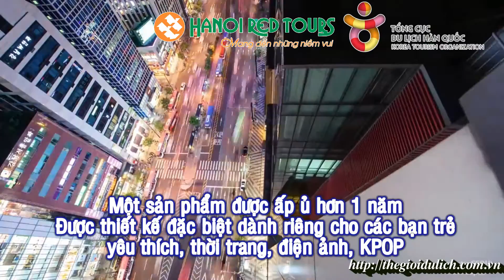Kpop Show - Hanoi Redtours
Tour du lịch hấp dẫn và chứa đựng nhiều bất ngờ của Hanoi Redtours